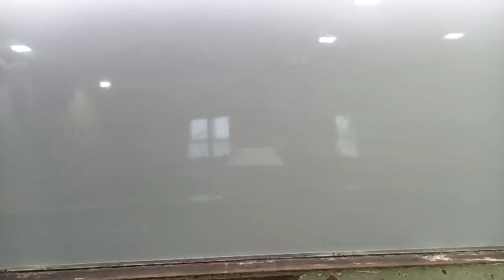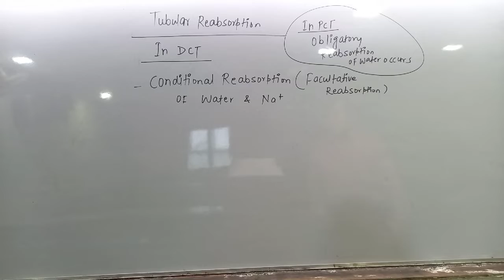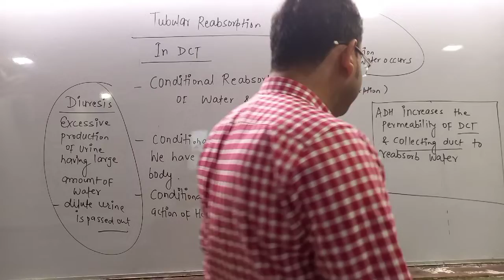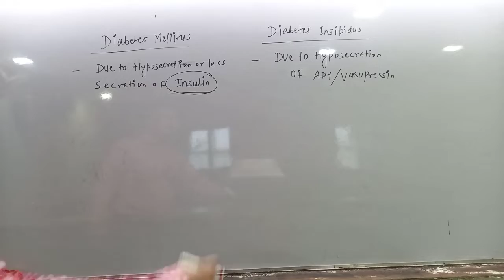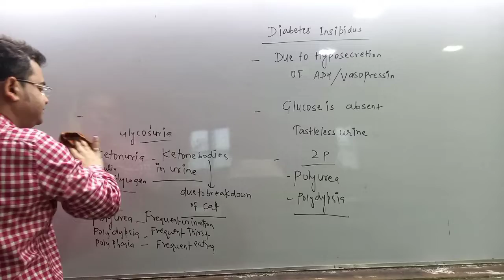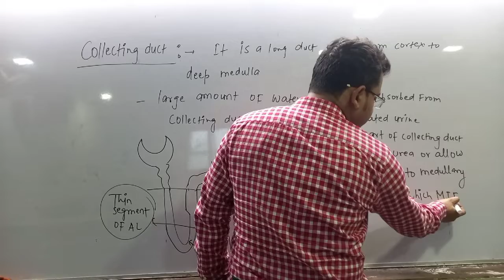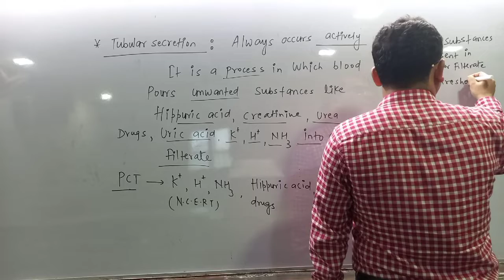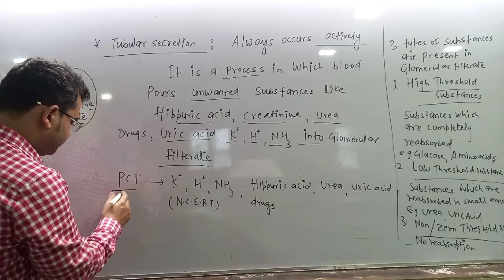Tubular reabsorption continued